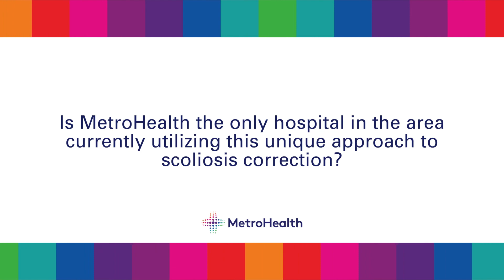Justin Mistovich, MD – Pediatric Orthopaedics